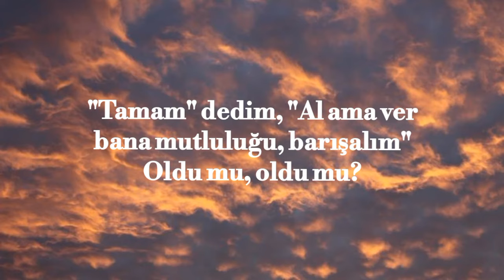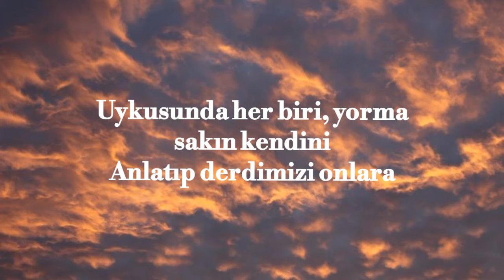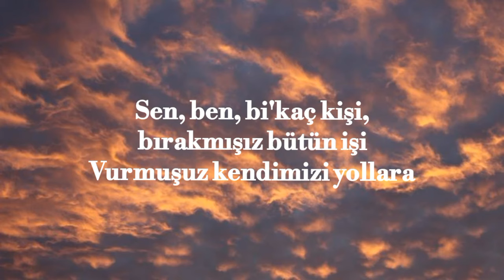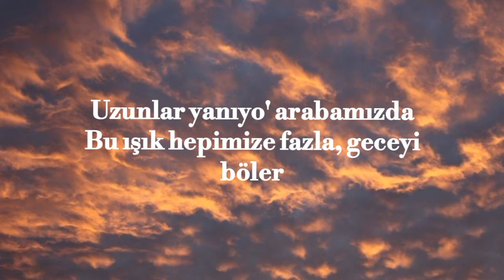Uzunlar - Evdeki saat (sözleri/lyrics)